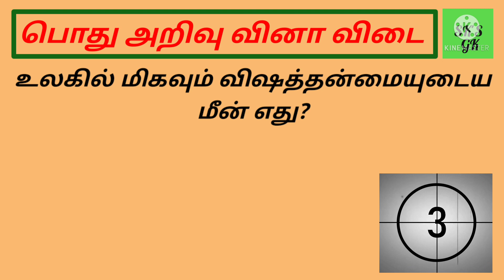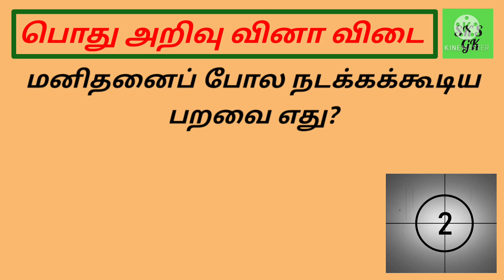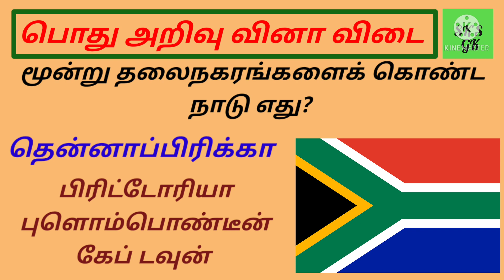GENERAL KNOWLEDGE QUESTION AND ANSWER/GK IN TAMIL /PART 5/SK'S GK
Part 5

இந்த காணொளியில் இடம் பெற்றுள்ளவை

1.  தொடர்ந்து 5 வருடங்கள் பறக்கும் தன்மை கொண்ட பறவை எது?
2.  உலகின் முதல் பெண் பிரதமர் யார்?
3.  உலகில் மிகவும் விஷத்தன்மையுடைய  மீன் எது?
4.  ஆசியாவின் வைரம் என்று  அழைக்கப்படும்  நாடு எது?
5.  உலகின் மிகப்பெரிய கண்டம் எது?
6.  பாலைப் பதப்படுத்தும் முறையைக் கண்டுபிடித்தவர் யார்?
7.  மனிதனைப் போல நடக்கக்கூடிய  பறவை எது?
8.  மூன்று தலைநகரங்களைக் கொண்ட நாடு எது?
9.  தமிழில் தோன்றிய முதல்  பிள்ளைத்தமிழ் நூல் எது?
10.  நீல நிற இரத்தம் கொண்ட உயிரினம் எது?